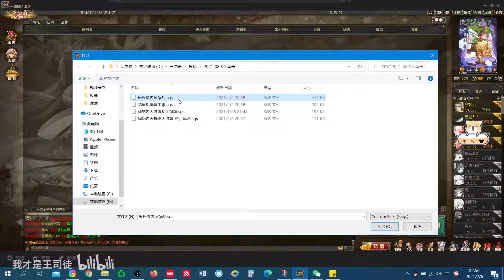【王司徒解说三国杀】军争，周妃天机图箜声连招强过牌 20210179